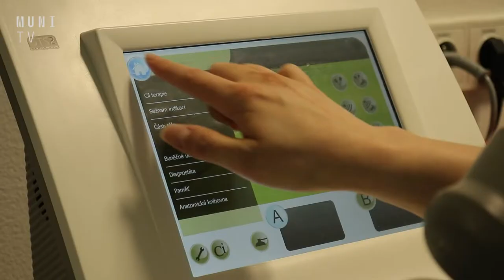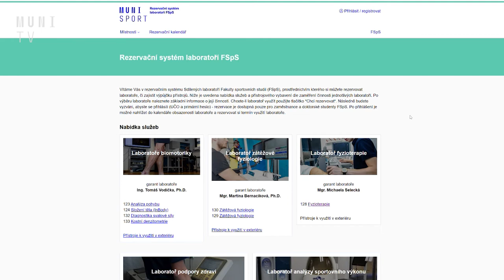🚴 Vyzkoušeli jsme laboratoře sportovní diagnostiky na FSpS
Otestovat si svalovou sílu, fyzickou kondici nebo začít léčit bolestivé svalstvo se dá i na Fakultě sportovních studií MU. Sportovcům ale i veřejnosti nabízí tyto možnosti laboratoře sportovní diagnostiky.

Natáčeli: Lukáš Bastl, Jakub Doubek a Magdaléna Jandová